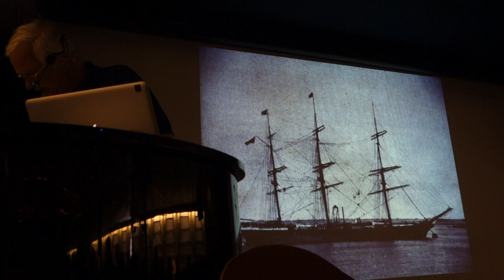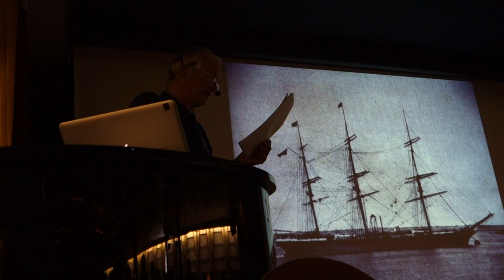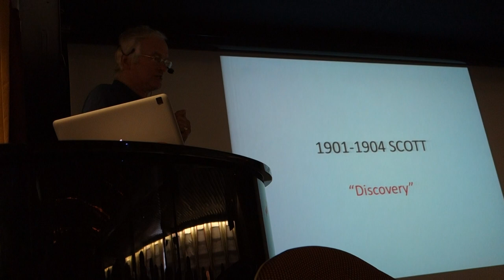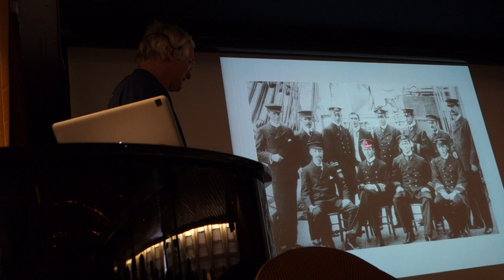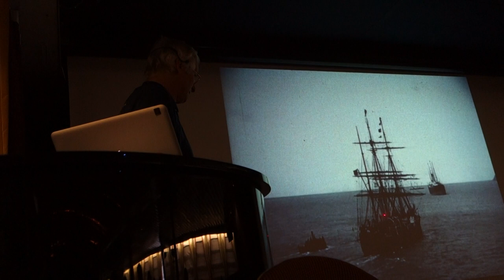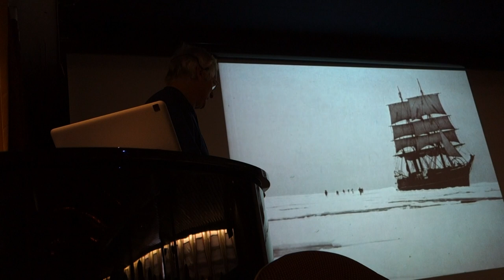Antarctica Day 5 Jonathan Shackleton lecture A feckless Irishman nearly reaches the South Pole 3